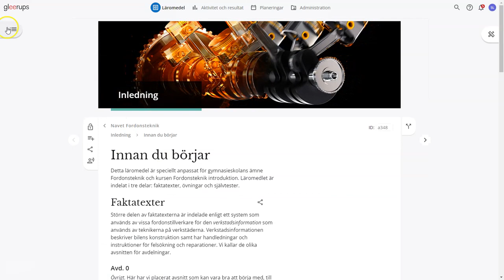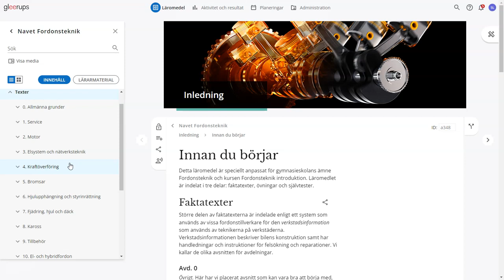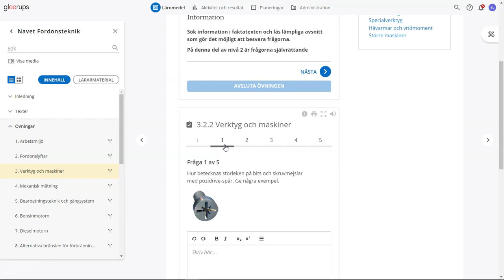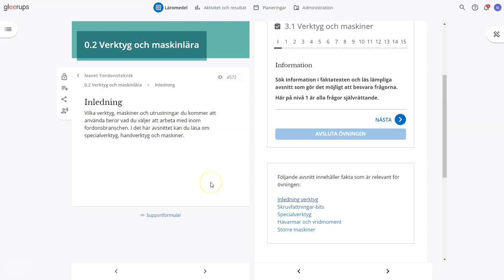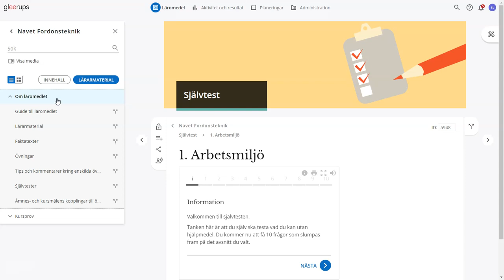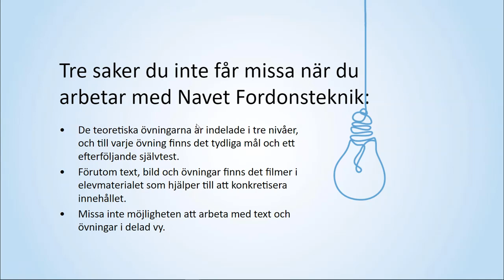Navet Fordonsteknik digitalt läromedel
Här får du en kort genomgång av Navet Fordonsteknik digitalt läromedel och tips på hur du kan arbeta med läromedlet. Navet Fordonsteknik är ett digitalt läromedel för kursen Fordonsteknik introduktion. Läromedlet innehåller både faktatexter, teoretiska övningar och självtest  till kursen.